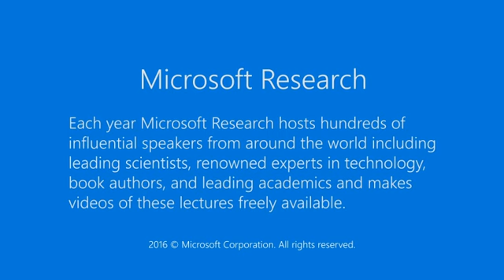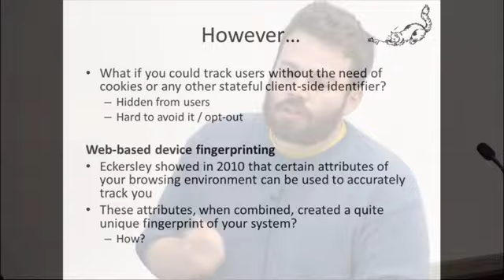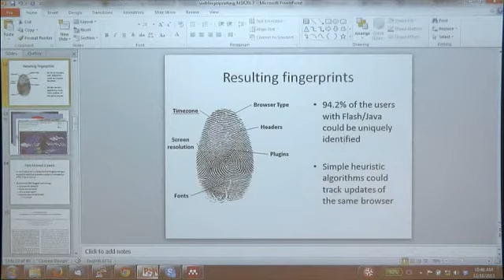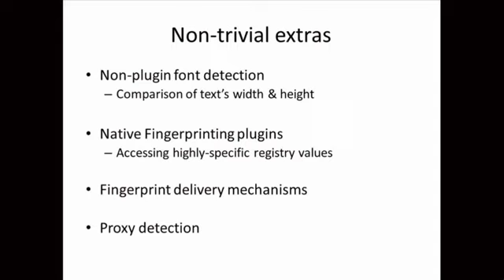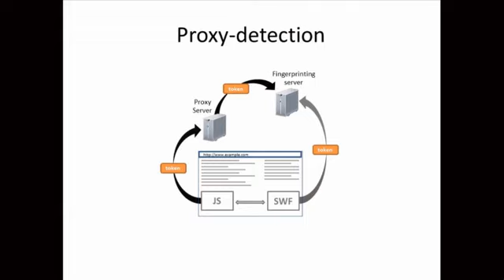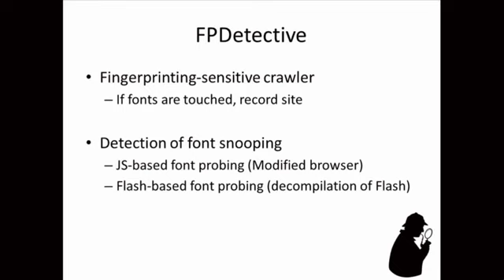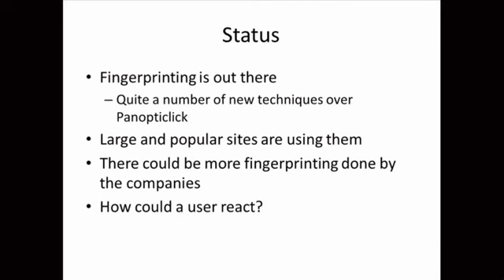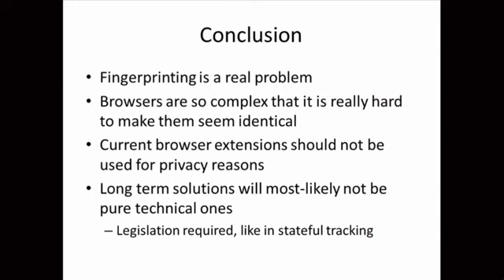Everything you always wanted to know about web-based device fingerprinting (but were afraid to ask)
Billions of users browse the web on a daily basis, and there are single websites that have reached over one billion user accounts. In this environment, the ability to track users and their online habits can be very lucrative for advertising companies, yet very intrusive for the privacy of users.  In this talk, we are going to take a step back and describe many aspects of web-based device fingerprinting, i.e., the ability to tell users apart, without the use of cookies or any other client-side identifiers, by associating browsing environments with users. We will explain how device fingerprinting works on the current web, who are the big players offering fingerprinting-as-a-service as well as who are their clients. Moreover, we will demonstrate that most of the current methods of protecting one's self against fingerprinting, not only do not work, but often make the user more fingerprintable than before. Our work shows that user-fingerprinting is on the rise, and calls for further attention of fingerprinting and its consequences, from the technical as well as legal community.